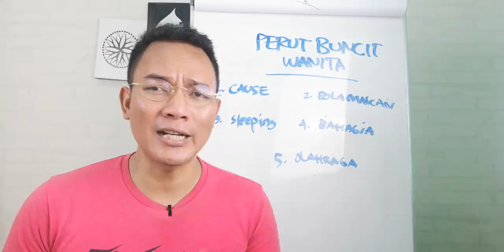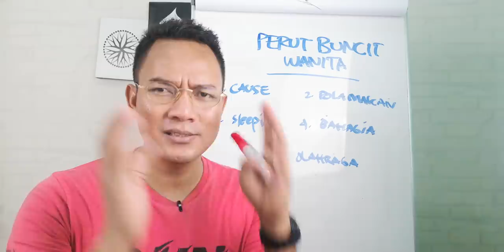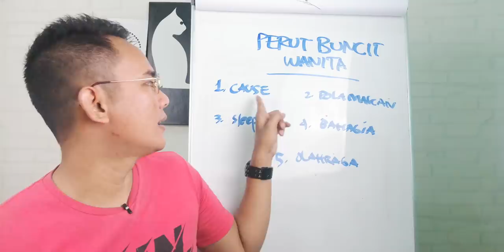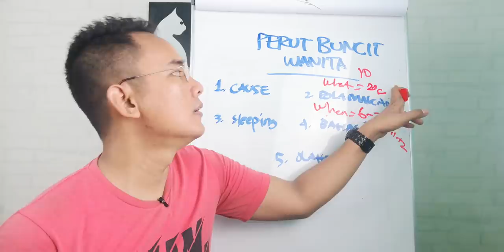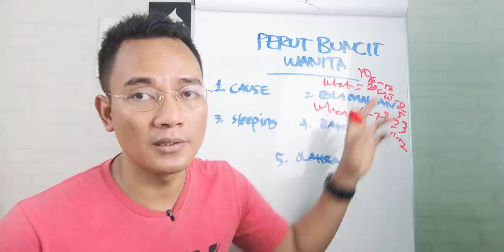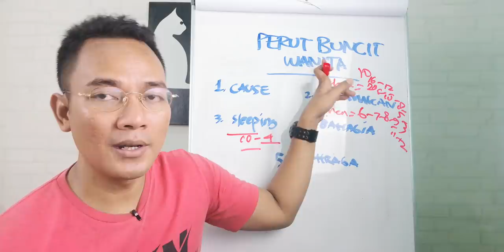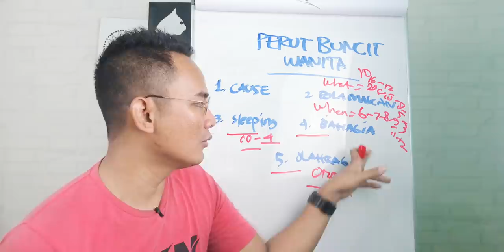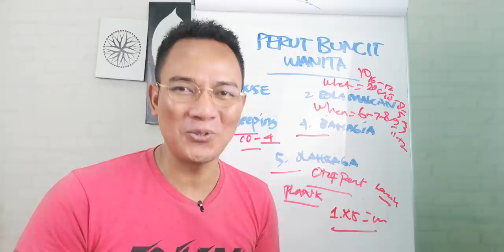Cara Mengecilkan Perut Buncit Pada Wanita Paling Ampuh Hasilnya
Cara Mengecilkan Perut Buncit Pada Wanita akan menjelaskan apa saja yang bisa anda lakukan agar bisa mengecilkan perut wanita yang buncit.
Cara ini tergolong mudah untuk dipraktekkan siapa saja.

Juga hasil membaca jurnal, buku atau video yang dibuat oleh para dokter dan ahli dari luar negeri.

Saya sadar ilmu pengetahuan terus berkembang, dan ada begitu banyak aliran diet serta cara menurunkan berat badan. Karena itu saya menerima perbedaan pendapat, perbedaan sudut pandang, dan perbedaan hasil pengalaman.

NEWS :
Jika anda tertarik menjalankan tips yang saya bagikan dalam video di chanel ini, sebaiknya anda berkonsultasi ke dokter atau didampingi orang yang sudah berpengalaman. Saya tidak bertanggungjawab jika anda mengalami kendala saat melakukannya secara mandiri.